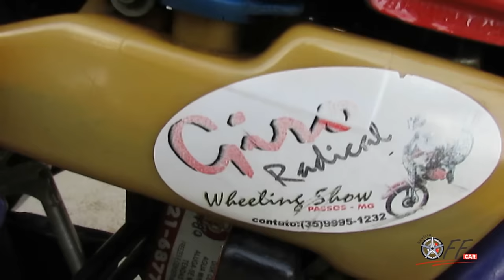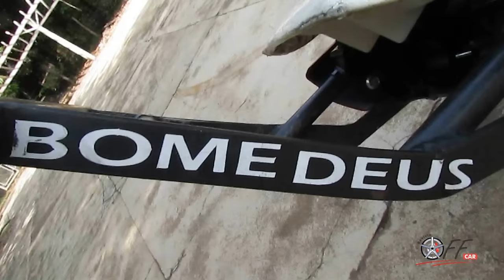Revista OFFCAR - Entrevista com o Xuxa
Ai pessoal mais uma matéria de nossa revista, agora com o nosso amigo Reginaldo ( XUXA ) profissional do wheeling de Passos-MG, saiba mais sobre esse esporte incrível que vem crescendo cada dia mais em todo mundo, CONTATOS PARA SHOW: (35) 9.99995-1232, mais informações entre em nosso ou na nossa pagina no facebook